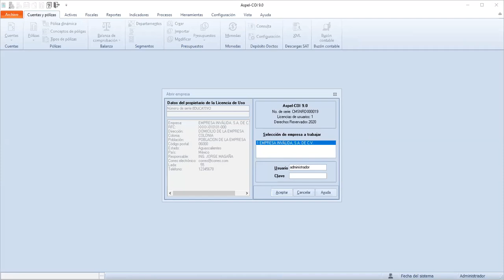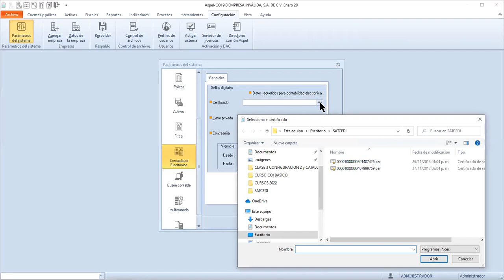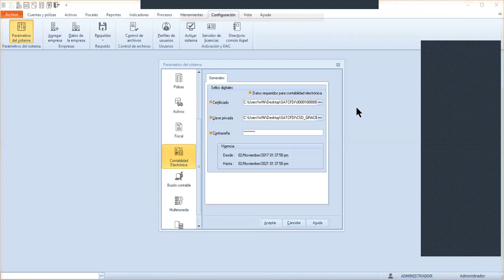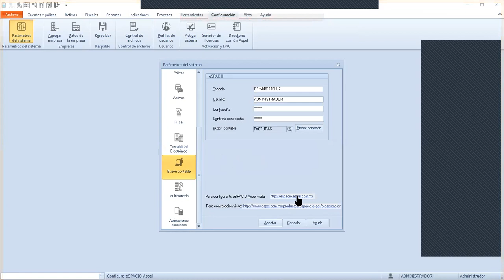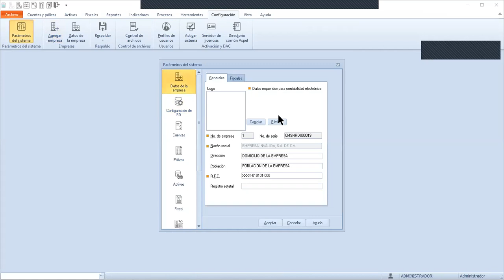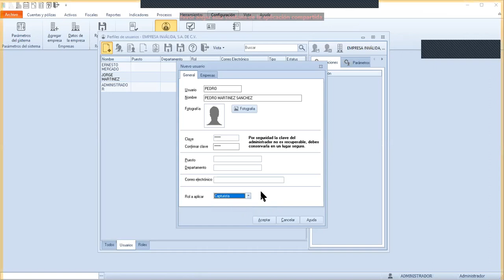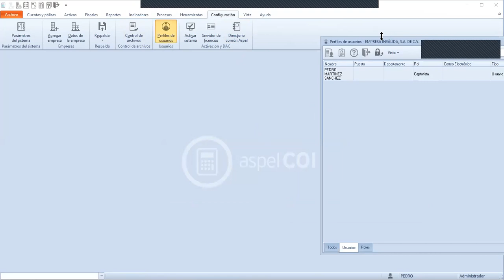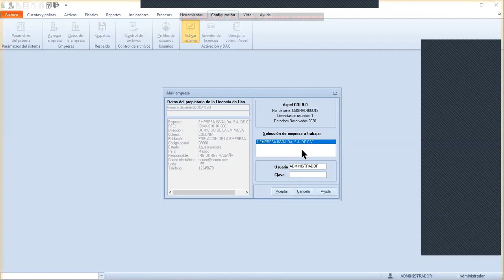CLASE 3 COI BASICO - 30 SEP